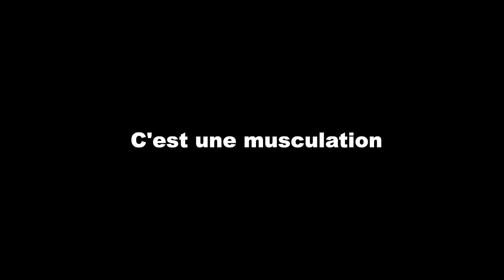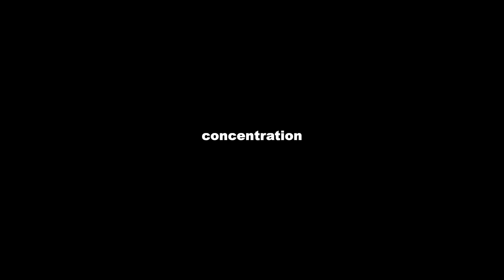Les 10 BIENFAITS de la LECTURE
10 raisons pour lesquelles on devrait lire tous les jours:

0:20 Ce que j'entends par "lecture"
2:00 R1 - Musculation de la cognition
03:59 R2 - Renforcement de la mémoire
04:51 R3 - Renforcement de l'attention
06:46 R4 - Surmonter ton addiction à ton smartphone
08:30 R5 - Surmonter l'ennui
09:23 R6 - Améliorer ses compétences communicationnelles
11:35 R7 - Améliorer son sens de l'humour
13:08 R8 - Développer son empathie
14:20 R9 - Se confronter à des raisonnements complexes
15:15 R10 - Renforcer sa capacité de projection
16:20 Pourquoi "tous les jours"?

📓 Le journal que j'utilise tous les jours

🖊️ Parce que les stylos à plume CROSS, c'est la vie
📖 Ma liseuse électronique
📚 Mon roman préféré en 2022

❤️ Le meilleur appareil photo du marché pour la photo & la vidéo
🚀 Le disque SSD du futur (j'en possède 5)